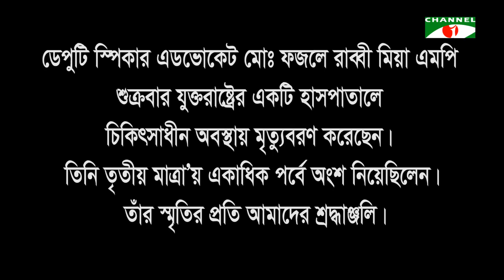Tritiyo Matra | Episode 6932 | Professor Abdul Mannan | Fahima Nasrin Munni | Channel i Shows